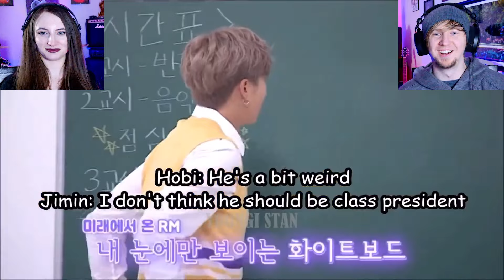This Is SO Septa.... SOARE | Namjoon Being Clueless | LAUGHASAURUS #56